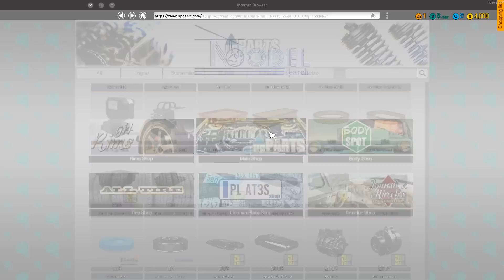[Car Mechanic Simulator 2018] PLAY PREVIEW : เกมซ่อมรถภาคใหม่ที่กระตุกซะเหลือเกิน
ครั้งนี้จะมาทดลองเล่นเกมซ่อมรถภาคใหม่กัน งานกราฟฟิคดีขึ้นแต่กระตุกมากเลย ภาพในคลิปเปิดระดับ medium แต่ปรับ low แล้วเฟรมก็ไม่ขึ้น ก็ต้องรอแก้ไขกันไปก่อนครับ

Platform : PC

Facebook page ติดตามข่าวสารและกด Like กันที่นี่

Computer Spec สเปคคอมที่ใช้ (จะอยากรู้กันไปทำไม???)
CPU : AMD Phenom II-X6 1055T 2.8GHz
Mainboard : Gigabyte GA-78LMT-USB3
RAM : 16GB (8GBx2) DDR3-1333
VGA : AMD Radeon RX560 4GB MSI AERO ITX
SSD : Kingston UV400 240GB
HDD : 1TB Western-Digital Blue
PSU : ITSONAS Winter 550W 80+